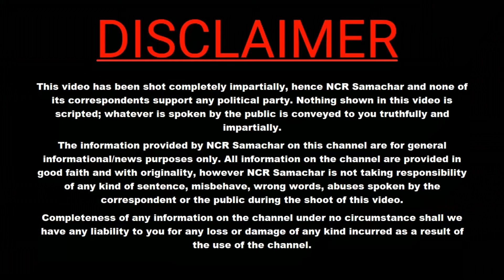बिहार विधानसभा चुनाव से पहले BJP खेल रही नीतीश पर बड़ा दाव !